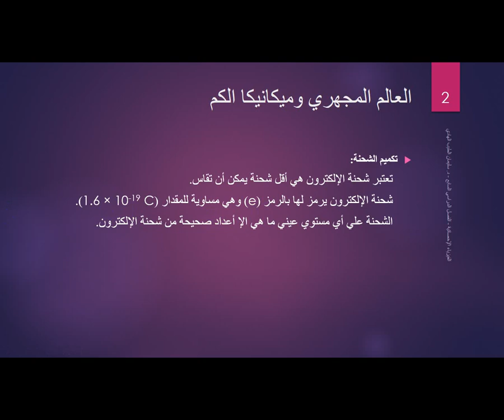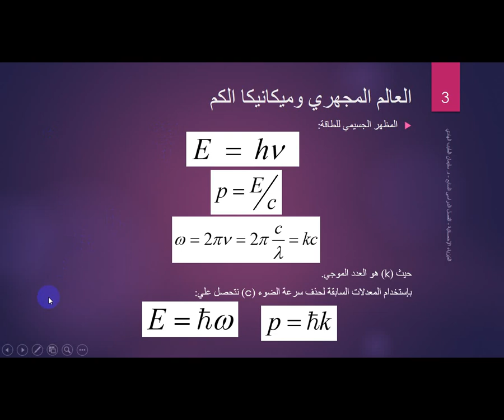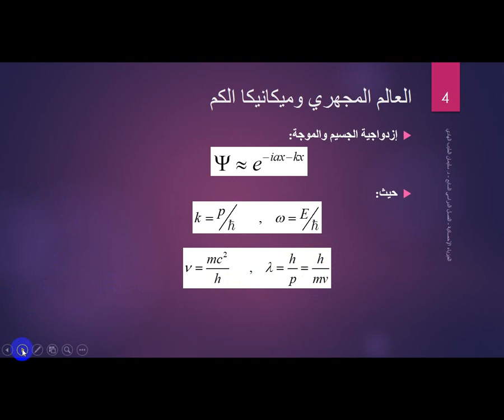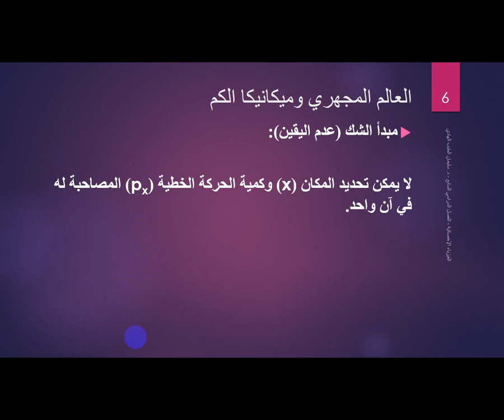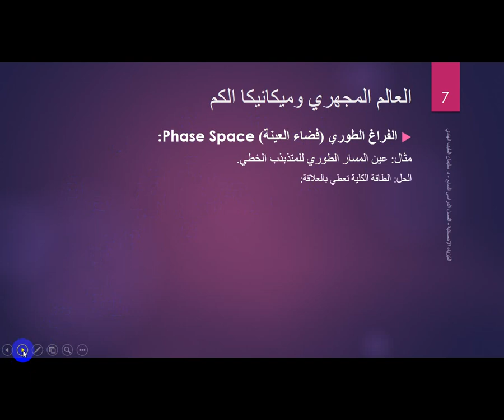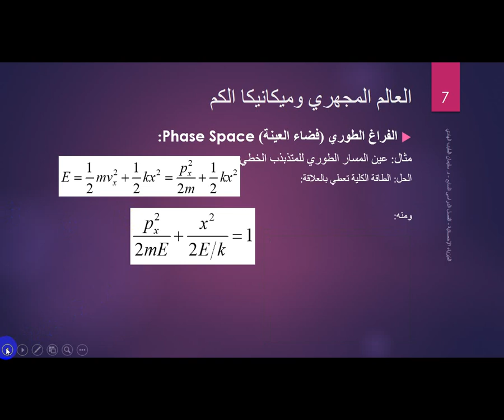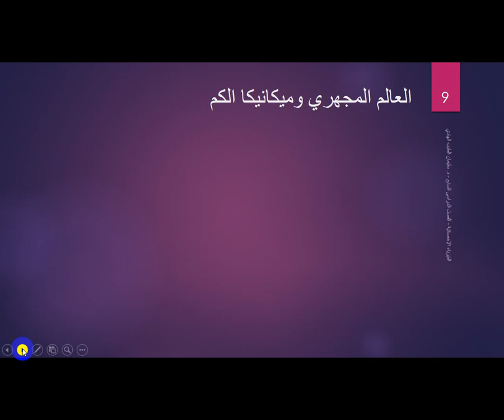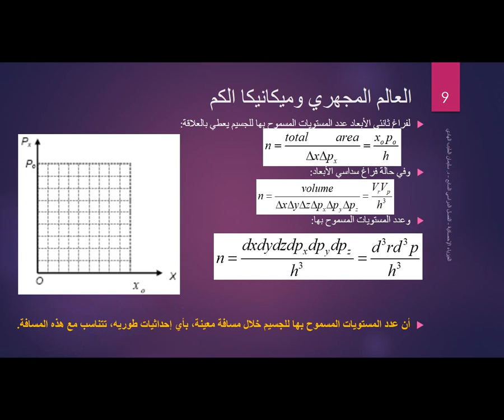المحاضرة الخامسة - مقرر الفيزياء الإحصائية